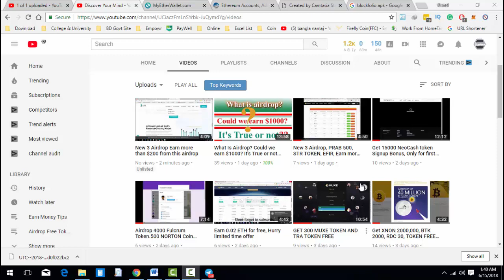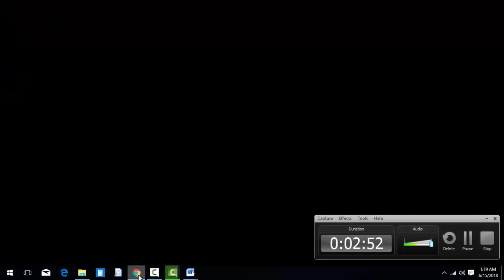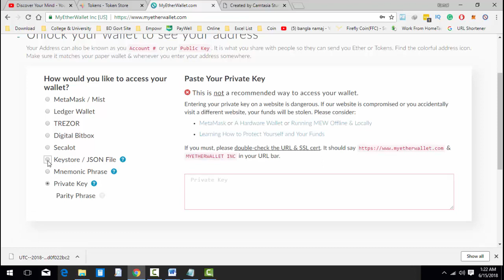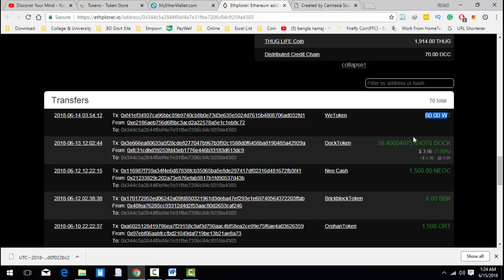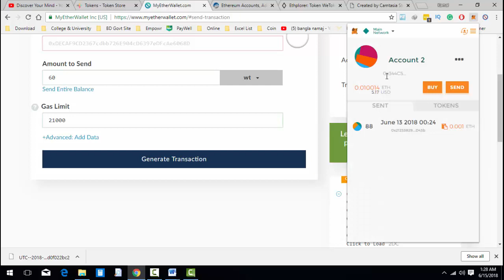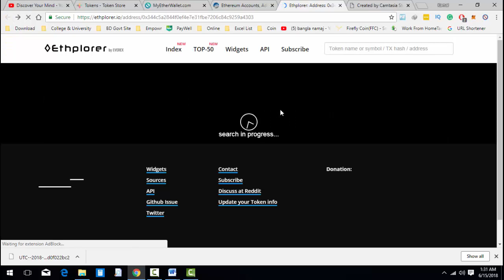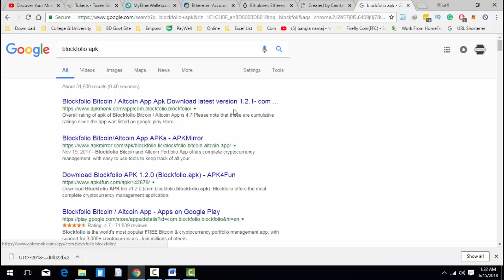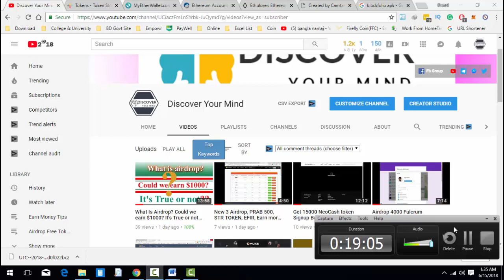What is Myetherwallet? or ERC-20 Wallet, how we used it Full details in Bangle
In this video, I am trying show you what is myetherwallet, how it's work, what is the risk of myetherwallet, how to send payment, make payment, how to cash from myetherwallet, how to withdrew token from myetherwallet, how token works, how to send token for trading exchange, how to withdrew for Bangladesh.

Investment is the best source to earn more, but we should start from free, when we will earn then we will invest, What you think?
Advise me by commenting on every video, or ask me question so that I can help you to better understand.